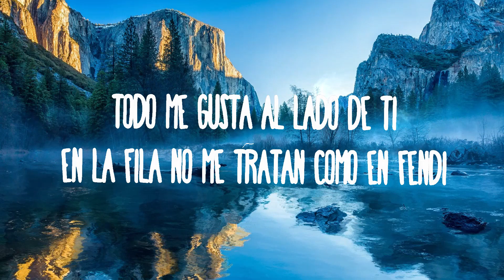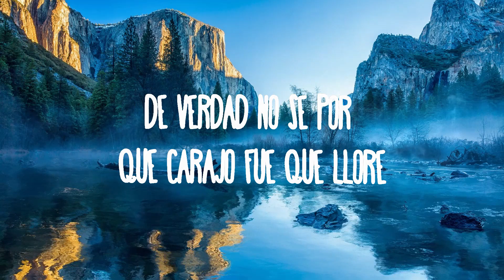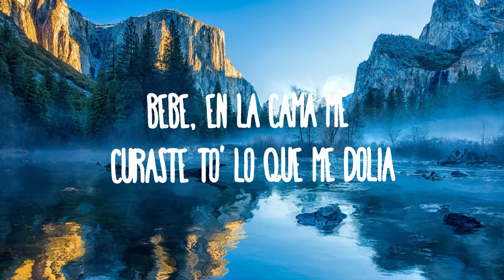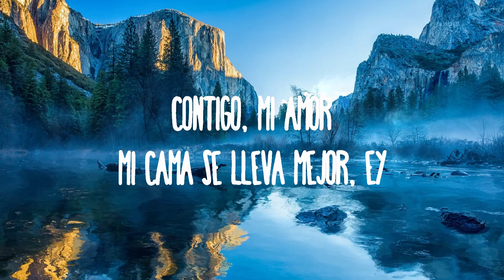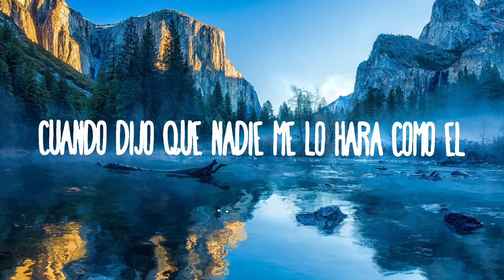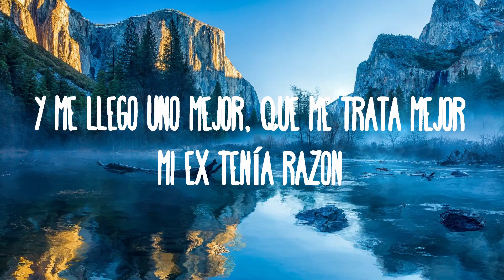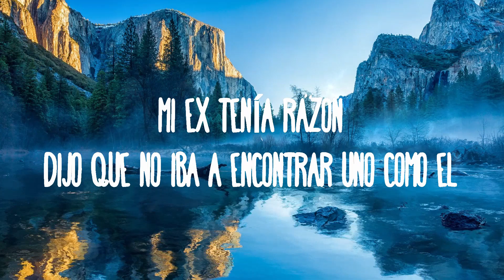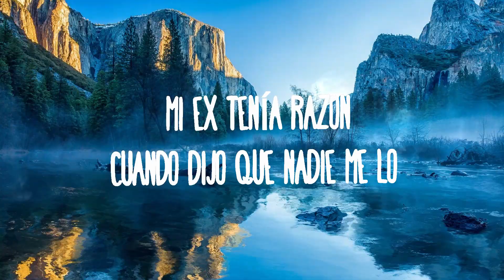KAROL G - MI EX TENÍA RAZÓN | Best Songs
KAROL G - MI EX TENÍA RAZÓN

(Letra):
[Verso 1]

[Puente Instrumental]

[Outro]
Ey, mmm